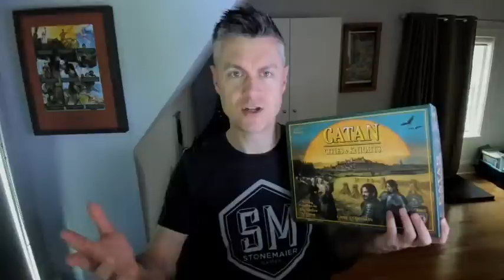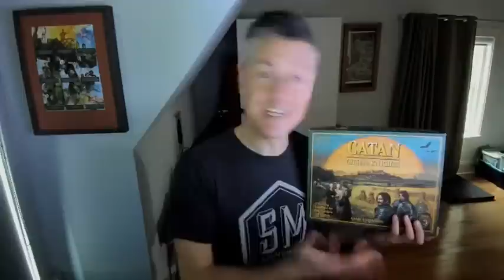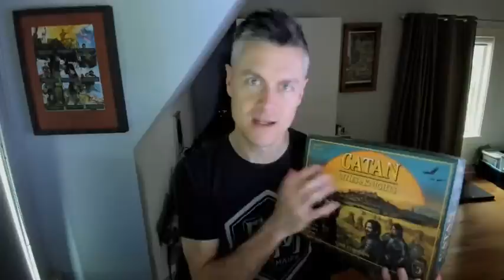Klaus Teuber, Skill Tests, Branching Paths, and More! (April 5 2023 FB Livecast)